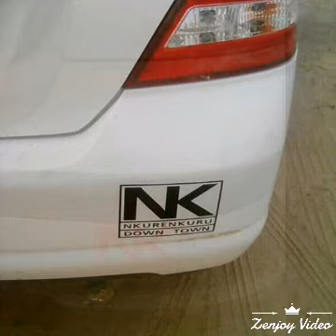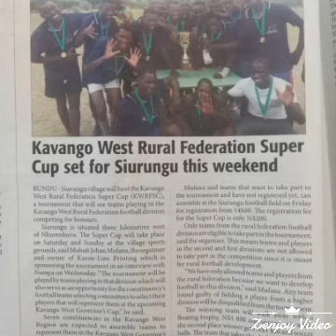Kassie line printing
Finished projects and logos
Soundtrack: Mfanakits - Ghetto thru pass
Album: groove(2007)